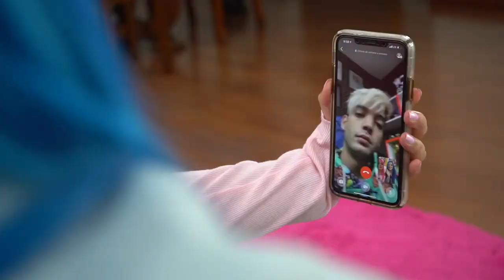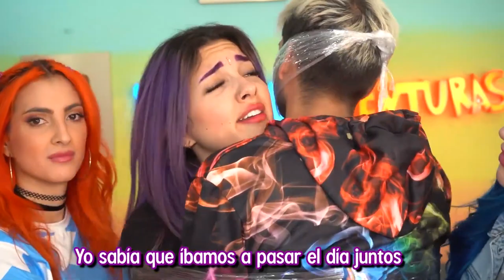EL PAUSE CHALLENGE MÁS EXTREMO DE INTERNET CON YOLO AVENTURAS POR 24 HORAS Coloridas